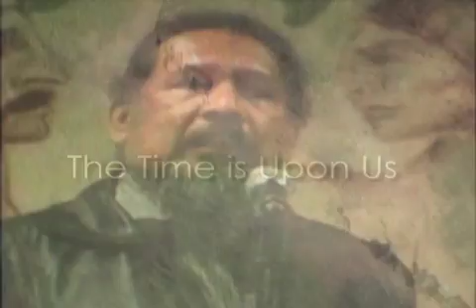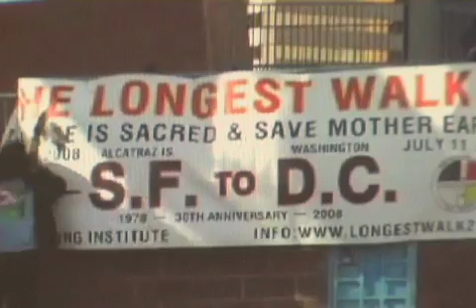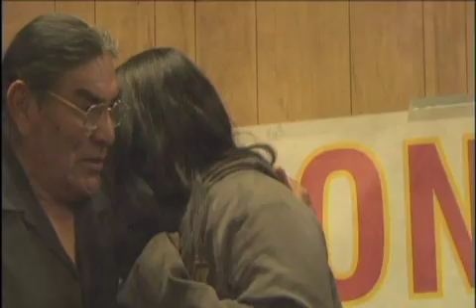The Longest Walk 2 - URGENT MESSAGE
is running on empty.  But they are walking for all of us from CA to DC.  Will you help them?